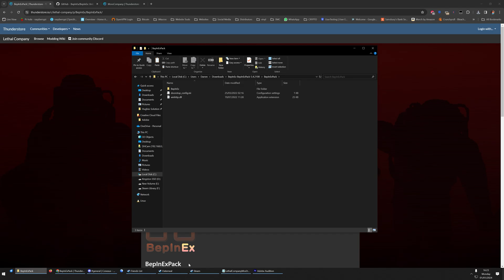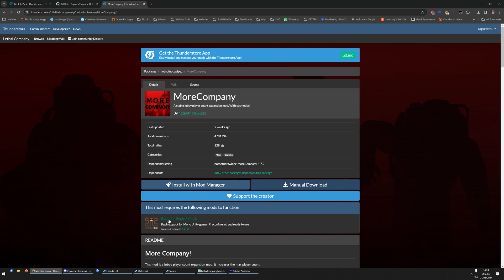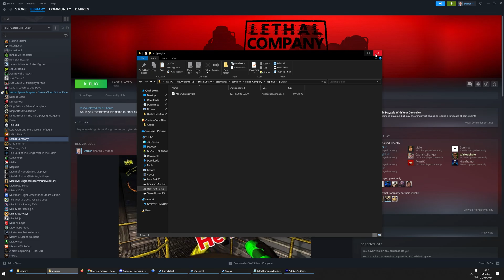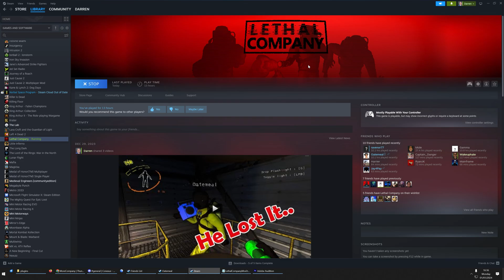How To Install Mods for Lethal Company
A Short Guide on How To Install Mods for Lethal Company. This guide shows the way in which we can install mods manually for Lethal Company. The Modding market is growing rapidly for the game, i've also seen lots of questions around how to install various mods so I thought I would make a video tutorial on how to install Lethal Company mods, the simplest and most efficient way.

BepInEx

MoreCompany